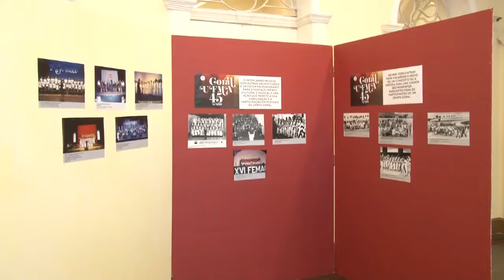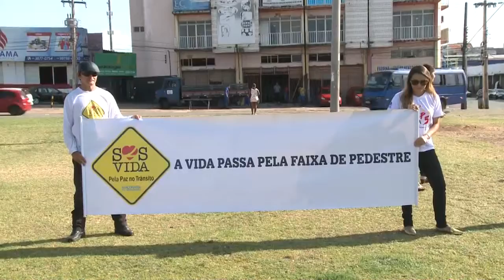JORNAL DA GUARÁ 08/08/18 B01